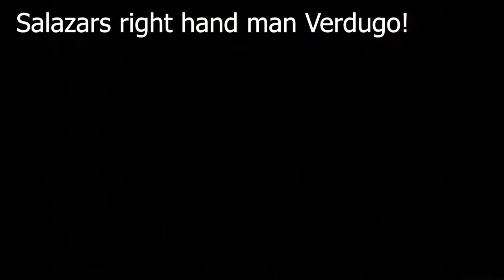Resident Evil 4 | Handcannon All Bosses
My Setup- RTX 2070 Super | Ryzen 3700X | 16 GB RAM